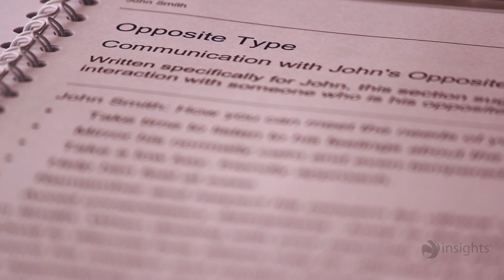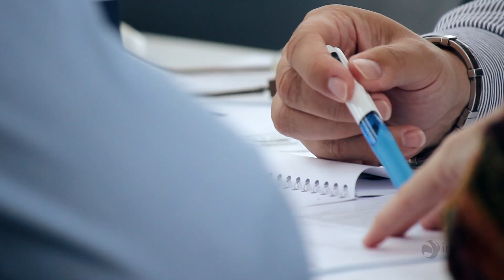Andi Lothian talks about the deeper potential of Insights Discovery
Founder of Insights, Andi Lothian discusses how to work with that difficult person in your life -- using the Insights Discovery Personal profile.